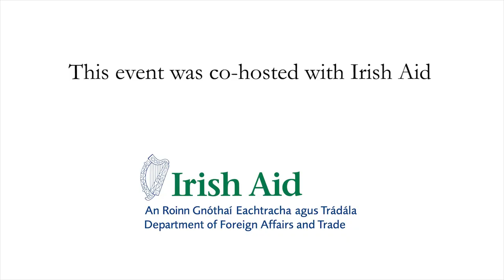The Role of the African Development Bank in Realising the Economic Opportunities of Africa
In his address to the IIEA, Dr Adesina discusses the role of the African Development Bank (AfDB) in supporting stability, growth and sustainable development on the African continent. He explores some of the opportunities and challenges which the AfDB presently faces, including food security, debt sustainability, climate change, and the financing gap. Dr Adesina highlights that such challenges can be overcome through enhanced crisis preparedness, the development of quality healthcare systems and infrastructure projects to strengthen the continent’s resilience.

About the Speaker:

Often described as “Africa’s Optimist-in-Chief”, African Development Bank Group President Dr Akinwumi A. Adesina is widely lauded for his visionary leadership and passion for Africa’s transformation. Dr Adesina was first elected President of the African Development Bank Group in 2015 and was unanimously re-elected for a second five-year term in 2020.  A former Nigerian Minister for Agriculture, in 2017, Dr Adesina was conferred with the World Food Prize, also known as the “Nobel Prize for Agriculture”. With Dr Adesina at the helm, the African Development Bank Group achieved the highest capital increase since its establishment in 1964 and responded boldly and swiftly to the COVID-19 pandemic. Ireland joined the African Development Fund and the African Development Bank in 2020.

Recorded on the 1st of July 2022